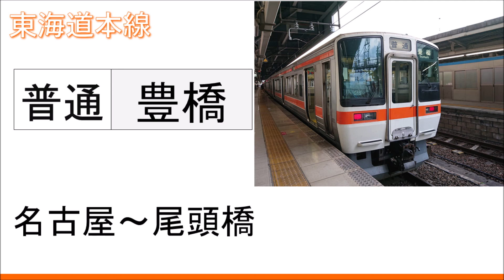【録音】20200315 名古屋～尾頭橋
路線：JR東海 東海道本線
行先：普通 豊橋
録音区間：名古屋～尾頭橋
録音車両：311系
録音機材：【ICレコーダー】オリンパス DS-901
MH：ーー
備考欄：
0:00 名古屋
4:32 尾頭橋